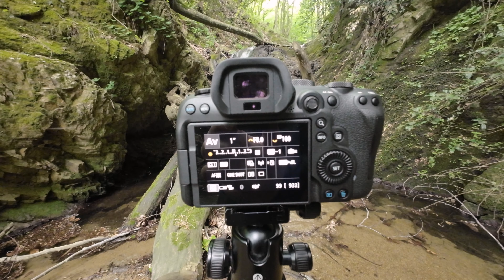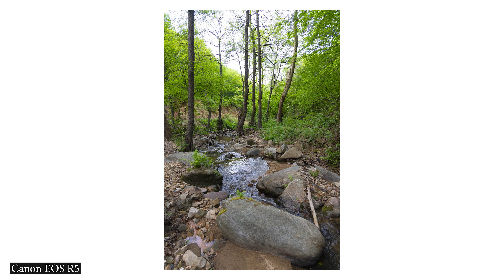Kamp ve Canon Ekipman Testi | Kapıdağ Yarımadası Kuşlar ve Şelale Canon EOS R5 ve R6 Test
Bu videoda sizlere Canon ekipmanları test ederken geçirdiğim bir günü aktarmaya çalıştım. Hem kamp yaptım hem de Canon Eos R5 ve R6 gövdeleri Canon 24-105mm, 100-500mm ve 800mm ile test ettim. Şelale fotoğrafları ve manzara fotoğrafları çektim. Keyifli bir kamp, akşam yemeği ve finalde güzel bir kahve ile günü sonlandırdım. Beğenmeniz dileğiyle...

Merhaba. Kanalımda fotoğraf teknoloji ve doğa içerikli videolar yayınlıyorum. Fotoğrafçılığın temelleri, fotoğraf eğitimleri, kamera ayarları ve ekipman testleri yapıyorum. Nasıl yapılır tarzı videolar üretiyorum.